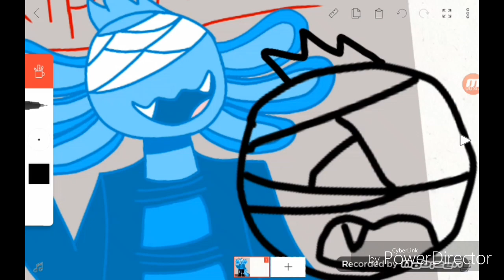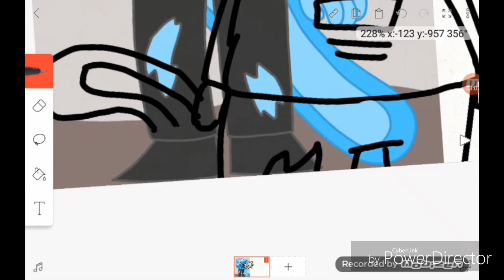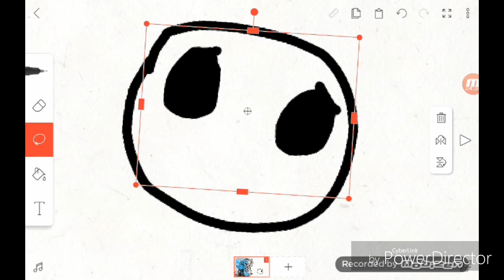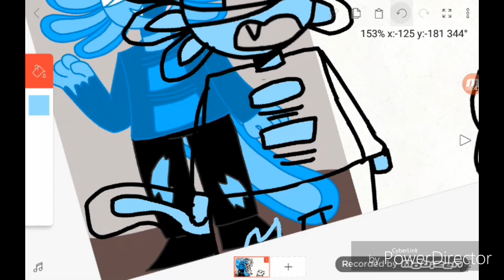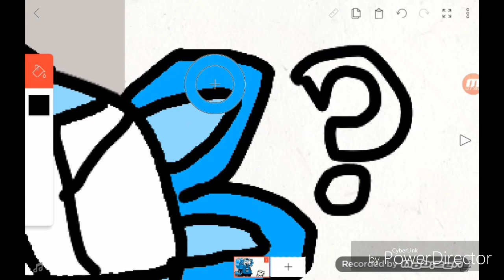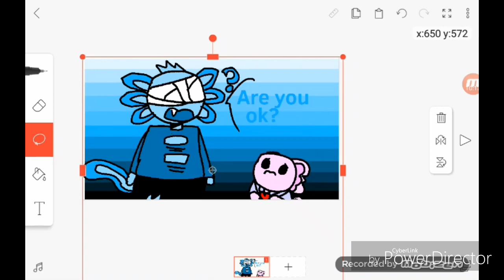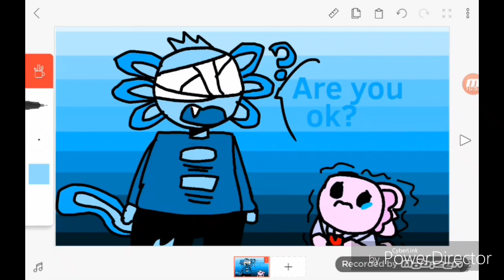Gift/speedpaint(i dont really know dont judge me) for Zombee 1000 / Cursed bulb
Idk if its a gift or a speedpaint so dont complain pls